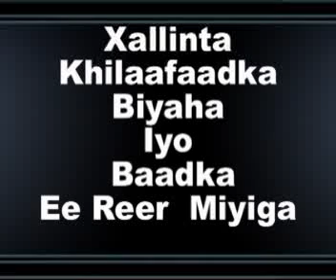film festival About peace.flv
From ' hodan  Ismail jama

Hargeisa Somaliland